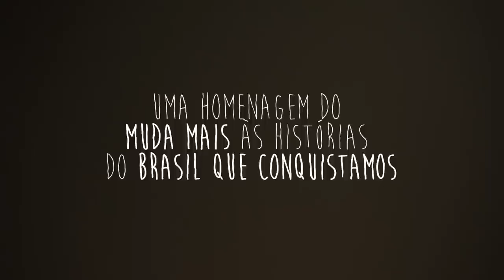Teaser - O Brasil que Conquistei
O Muda Mais inicia a série "O Brasil que Conquistei", uma homenagem às pessoas que enviaram suas histórias para o site O Brasil que Conquistamos, do Instituto Lula. A série traz a leitura de depoimentos emocionantes, relatos de superação e melhorias de vida de muitos brasileiros e brasileiras nos últimos 12 anos.